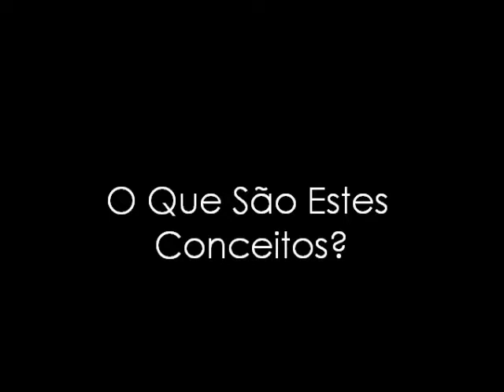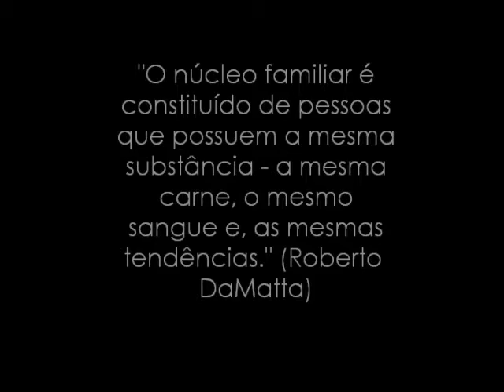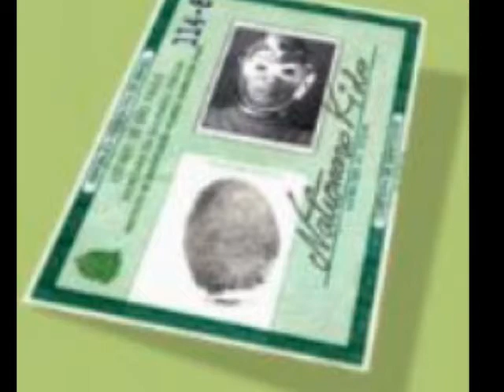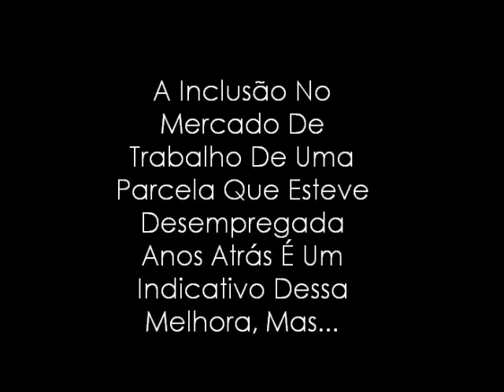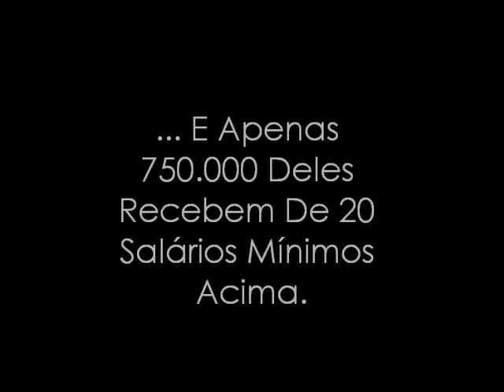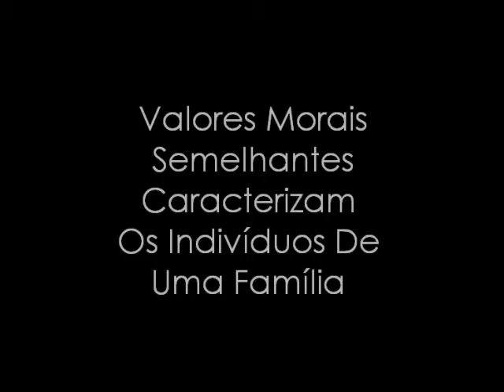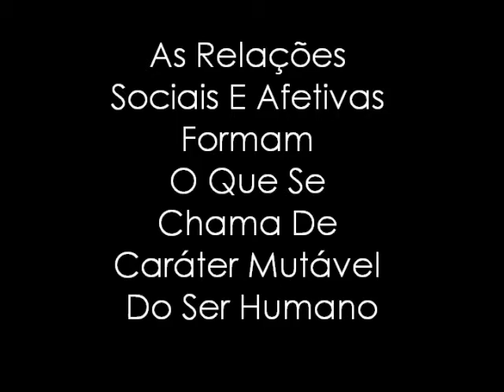A casa, a rua e o trabalho: um olhar antropológico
Vídeo produzido para a disciplina de Antrpologia Cultural, pelas alunas Nathália de Sá, Paula Freire e Aluska Cordão, bacharelandas do curso de Comunicação Social da UEPB